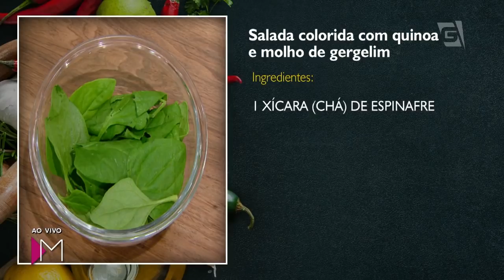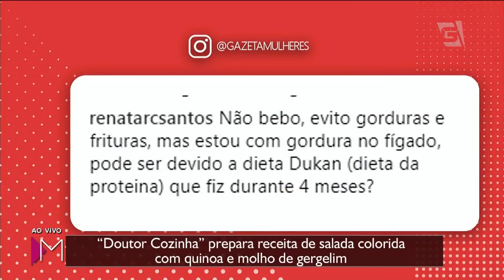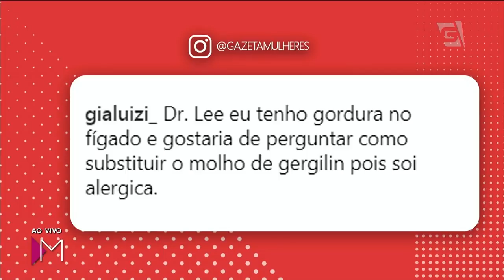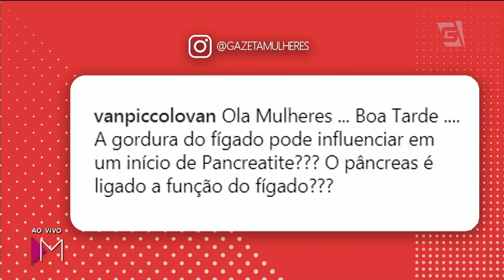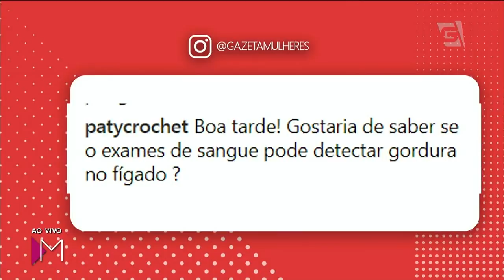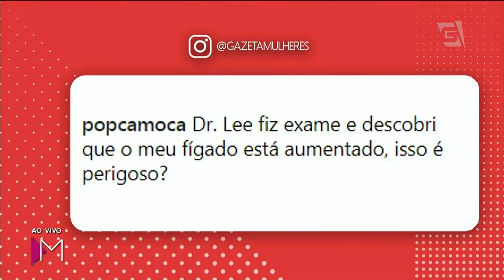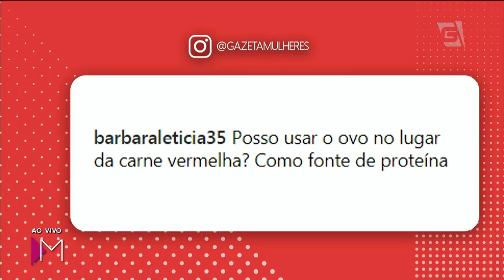Fígado gorduroso | salda de quinoa com molho de gergilim - Mulheres (19/04/18)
Veja como combater o fígado gorduroso e de quebra aprenda uma receita deliciosa de salada colorida com quinoa e molho de gergelim!